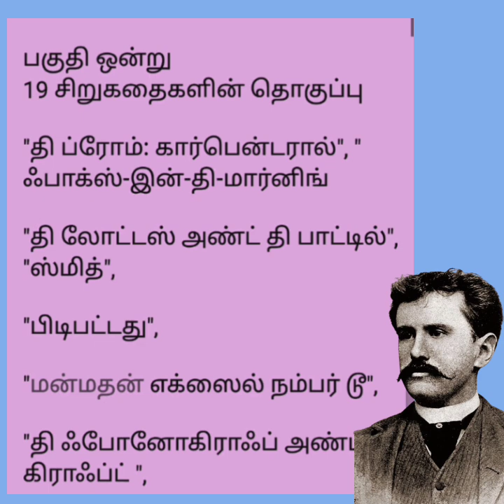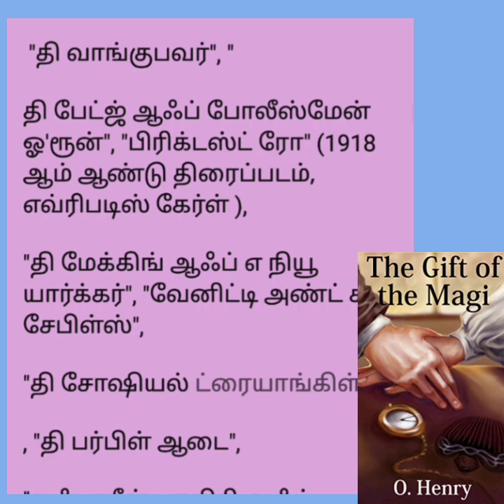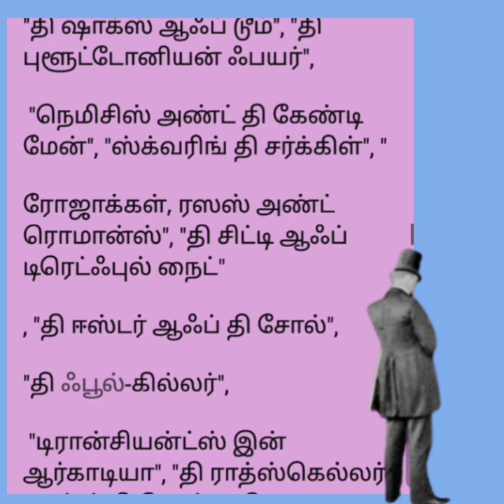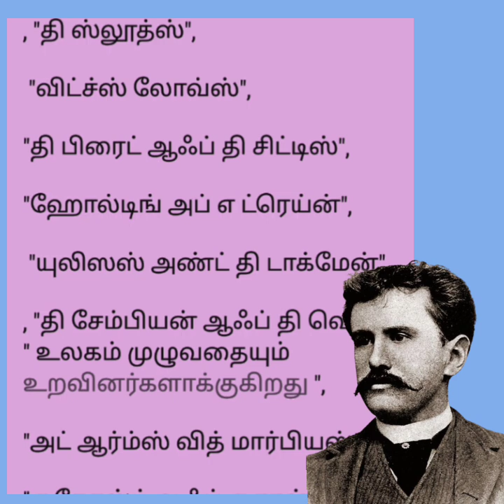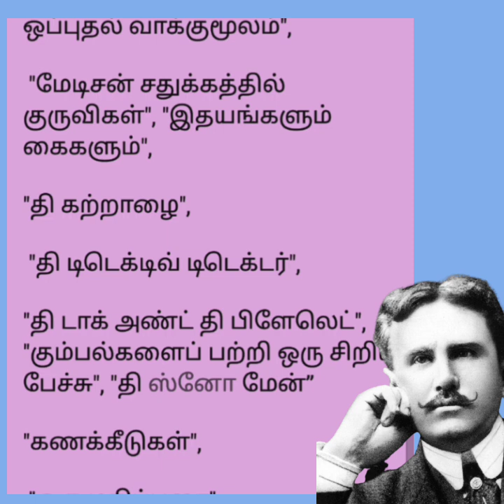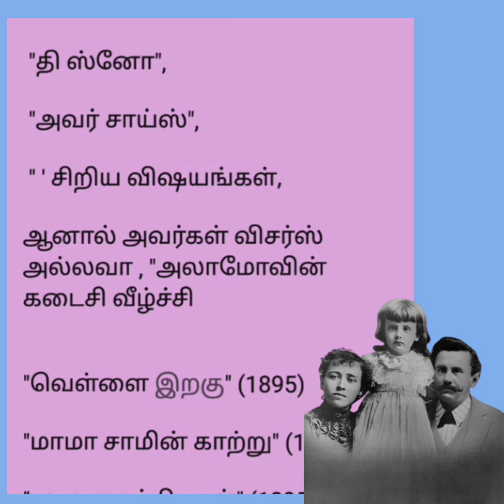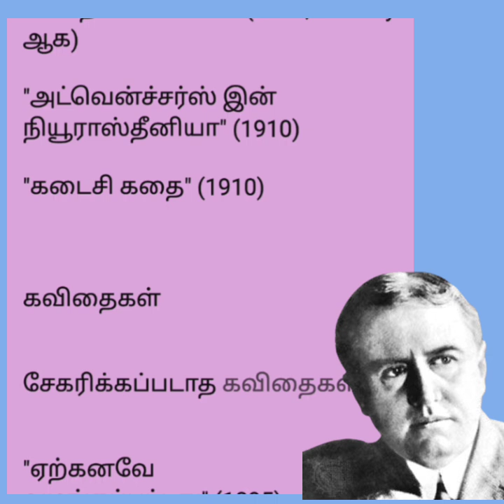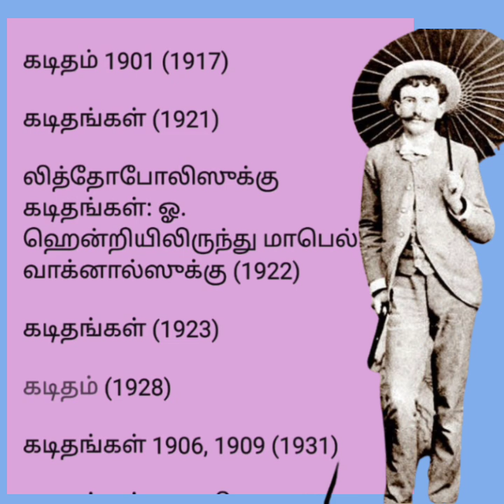ஓ . ஹென்றி அவர்களின் உலகப் புகழ்பெற்ற படைப்புகள்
ஓ.ஹென்றியின் புகழ்பெற்ற
 படைப்புகள்

முட்டைக்கோஸ் மற்றும் கிங்ஸ் (1904), இணைக்கப்பட்ட கதைகளைக் கொண்ட நாவல்.
பகுதி ஒன்று
19 சிறுகதைகளின் தொகுப்பு

"தி ப்ரோம்: கார்பென்டரால்", " ஃபாக்ஸ்-இன்-தி-மார்னிங்
"தி லோட்டஸ் அண்ட் தி பாட்டில்", "ஸ்மித்",
"பிடிபட்டது",
"மன்மதன் எக்ஸைல் நம்பர் டூ",
"தி ஃபோனோகிராஃப் அண்ட் தி கிராஃப்ட் ",
 "மணி பிரமை",
 "தி அட்மிரல்",
 "தி ஃபிளாக் பாரமவுண்ட்",
 "தி ஷாம்ராக் அண்ட் தி பாம்",
"தி ரெமினண்ட்ஸ் ஆஃப் தி கோட்", "ஷூஸ்",
 "ஷிப்ஸ்"
, "மாஸ்டர்ஸ் ஆஃப் ஆர்ட்ஸ்",
"டிக்கி" ",
 "Rouge et Noir",
 "Two Recalls",
"The Vitagraphoscope"

பகுதி இரண்டு

தி ஃபோர் மில்லியன் (1906),
 25 சிறுகதைகளின் தொகுப்பு:

"டோபின்ஸ் பாம்",
" தி கிஃப்ட் ஆஃப் தி மேகி ",
"ஒரு ஓட்டலில் காஸ்மோபோலிட்", "பிட்வீன் ரவுண்ட்ஸ்",
" தி ஸ்கைலைட் ரூம் ",
 "எ சர்வீஸ் ஆஃப் லவ்",
"தி கமிங்-அவுட் ஆஃப் மேகி",
"மேன் டவுன் பற்றி",
" த காப் அண்ட் த ஆன்தம் ",
"ஆன் அட்ஜஸ்ட்மென்ட் ஆஃப் நேச்சர்", "மெமோயர்ஸ் ஆஃப் எ எல்லோ டாக்"
, "தி லவ்-பில்ட்ரே ஆஃப் ஐகி ஸ்கொன்ஸ்டீன்",
 "மம்மன் அண்ட் தி ஆர்ச்சர்",
 "ஸ்பிரிங் டைம் எ லா கார்டே" ,
 "தி க்ரீன் டோர்",
"ஃபிரம் தி கேபிஸ் சீட்",
"ஒரு முடிக்கப்படாத கதை",
 "தி கலீஃப், மன்மதன் மற்றும் கடிகாரம்", "சிஸ்டர்ஸ் ஆஃப் தி கோல்டன் சர்க்கிள்", "தி ரொமான்ஸ் ஆஃப் எ பிஸி ப்ரோக்கர்", " இருபதுக்குப் பிறகு ஆண்டுகள் ", "லாஸ்ட் ஆன் டிரஸ் பரேட்"
, "பை கொரியர்",
"தி ஃபர்னிஷ்ட் ரூம்", "தி ப்ரீஃப் டெபுட் ஆஃப் டில்டி”

பகுதி மூன்று

தி டிரிம்ட் லாம்ப் (1907),
 25 சிறுகதைகளின் தொகுப்பு:
"தி டிரிம்ட் லேம்ப்",
க்க்."எ மேடிசன் ஸ்கொயர் அரேபியன் நைட்",
 "தி ருபையாத் ஆஃப் எ ஸ்காட்ச் ஹைபால்",
 "தி பெண்டுலம்"
, "டூ டேங்க்ஸ்கிவிங் டே ஜென்டில்மேன்", "தி அசெஸர் ஆஃப் சக்சஸ்",
 "தி வாங்குபவர்", "
தி பேட்ஜ் ஆஃப் போலீஸ்மேன் ஓ'ரூன்", "பிரிக்டஸ்ட் ரோ" (1918 ஆம் ஆண்டு திரைப்படம், எவ்ரிபடிஸ் கேர்ள் ),
"தி மேக்கிங் ஆஃப் எ நியூ யார்க்கர்", "வேனிட்டி அண்ட் சம் சேபிள்ஸ்",
"தி சோஷியல் ட்ரையாங்கிள்"
, "தி பர்பிள் ஆடை",
"த ஃபாரீன் பாலிசி ஆஃப் கம்பெனி 99", "தி லாஸ்ட் பிளெண்ட்",
"எ ஹார்லெம் ட்ரேஜடி", "
' தி கில்ட்டி பார்ட்டி ' ",
 "எ மிட்சம்மர் நைட்ஸ் ட்ரீம்",
 "அவர்களின் விளக்குகளின்படி",
 " தி லாஸ்ட் லீஃப் ",
"தி கவுண்ட் அண்ட் தி திருமண விருந்தினர்",
 "தி கன்ட்ரி ஆஃப் எலூஷன்",
"தி ஃபெரி ஆஃப் அன்ஃபுல்ஃபில்மென்ட்", "தி டேல் ஆஃப் எ டேயின்ட் டென்னர்", "எல்ஸி இன் நியூயார்க்"

பகுதி நான்கு
ஹார்ட் ஆஃப் தி வெஸ்ட் (1907),
19 சிறுகதைகளின் தொகுப்பு:

"ஹார்ட்ஸ் அண்ட் கிராஸ்ஸ்",
"தி ரேன்சம் ஆஃப் மேக்",
"டெலிமாச்சஸ், ஃப்ரெண்ட்",
 "தி ஹேண்ட்புக் ஆஃப் ஹைமன்"
, "தி பிமியெண்டா பான்கேக்ஸ்",
"சீட்ஸ் ஆஃப் தி ஹாட்டி",
 "ஹைஜியா அட் தி சோலிட்டோ",
"அன் பிற்பகல் அதிசயம்" ",
"தி ஹையர் அப்டிகேஷன்",
"க்யூபிட் எ லா கார்டே",
" தி கபல்லெரோஸ் வே ",
"தி ஸ்பிங்க்ஸ் ஆப்பிள்",
 "தி மிஸ்ஸிங் கார்ட்",
 "எ கால் லோன்",
"தி பிரின்சஸ் அண்ட் தி பூமா",
 "தி இந்தியன் உலர் பள்ளத்தாக்கு ஜான்சனின் கோடைக்காலம்", "கிறிஸ்துமஸ் பை இன்ஜங்ஷன்"
, "எ சப்பரல் பிரின்ஸ்",
"தி ரிஃபார்மேஷன் ஆஃப் கலியோப்"

பகுதி ஐந்து
14 சிறுகதைகளின் தொகுப்பு:

தி ஜென்டில் கிராஃப்டர் (1908),
"தி ஆக்டோபஸ் மெரூன்ட்",
"ஜெஃப் பீட்டர்ஸ் அஸ் எ பெர்சனல் மேக்னட்",
"மாடர்ன் ரூரல் ஸ்போர்ட்ஸ்",
 "தி சேர் ஆஃப் பிலாந்த்ரோமேட்டிக்ஸ்", "தி ஹேண்ட் தட் ரிலீஸ் தி வேர்ல்ட்",
"தி எக்ஸ்க்ட் சயின்ஸ் ஆஃப் மேட்ரிமோனி"
, "எ மிட்சம்மர் மாஸ்க்வெரேட்" ,
 "ஷீரிங் தி ஓநாய்",
 "பிரட்வேயின் அப்பாவிகள்",
 " கலையில் மனசாட்சி ",
"தி மேன் ஹையர் அப்",
"டெம்பர்ட் விண்ட்", "
பணயக்கைதிகள்",
"பன்றியின் நெறிமுறைகள்"

பகுதி ஆறு

தி வாய்ஸ் ஆஃப் தி சிட்டி (1908),
25 சிறுகதைகளின் தொகுப்பு:

"தி வாய்ஸ் ஆஃப் தி சிட்டி",
 "தி கம்ப்ளீட் லைஃப் ஆஃப் ஜான் ஹாப்கின்ஸ்", "
 எ லிக்பென்னி லவ்வர் ", "டௌகெர்ட்டியின் கண்களைத் திறப்பவர்"
, " ' கர்னர்ட் ஃப்ரூட்டில் லிட்டில் ஸ்பெக் ' ", "தி ஹார்பிங்கர்",
 "ஆட்டோ காத்திருக்கும் போது ", "ரப்பரில் ஒரு நகைச்சுவை",
" ஆயிரம் டாலர்கள் ",
 "தி டீஃபீட் ஆஃப் தி சிட்டி",
"தி ஷாக்ஸ் ஆஃப் டூம்", "தி புளூட்டோனியன் ஃபயர்",
 "நெமிசிஸ் அண்ட் தி கேண்டி மேன்", "ஸ்க்வரிங் தி சர்க்கிள்", "
ரோஜாக்கள், ரஸஸ் அண்ட் ரொமான்ஸ்", "தி சிட்டி ஆஃப் டிரெட்ஃபுல் நைட்"
, "தி ஈஸ்டர் ஆஃப் தி சோல்",
"தி ஃபூல்-கில்லர்",
 "டிரான்சியன்ட்ஸ் இன் ஆர்காடியா", "தி ராத்ஸ்கெல்லர் அண்ட் தி ரோஸ்", "தி கிளாரியன் கால்" , "போஹேமியாவிலிருந்து வெளியேற்றப்பட்டது", "போஹேமியாவில் ஒரு ஃபிலிஸ்டைன்", "ஒவ்வொருவரிடமிருந்தும் அவரவர் திறமைக்கு ஏற்ப", "தி மெமெண்டோ”

பகுதி ஏழு
ரோட்ஸ் ஆஃப் டெஸ்டினி (1909),
22 சிறுகதைகளின் தொகுப்பு:

"ரோட்ஸ் ஆஃப் டெஸ்டினி"
, "தி கார்டியன் ஆஃப் தி அகோலேட்"
, "தி டிஸ்கவுண்டர்ஸ் ஆஃப் மணி",
"தி என்சான்டட் ப்ரொஃபைல்",
 "ரீடிங் மேட்டருக்கு அடுத்ததாக",
"ஆர்ட் அண்ட் தி ப்ரோன்கோ",
 "ஃபோப்",
 "டபுள்-டைட் ஏமாற்றுபவர்"
, "தி பாசிங் ஆஃப் பிளாக் ஈகிள்"
, " எ ரிட்ரீவ்டு சீர்திருத்தம் ",
 "செர்செஸ் லா ஃபெம்ம்",
 "சேன் ரொசாரியோவில் நண்பர்கள்", "சால்வடாரில் நான்காவது",
"பில்லியின் விடுதலை", "மந்திரிக்கப்பட்ட முத்தம்"
, "எ டிபார்ட்மெண்டல் கேஸ்",
"தி ரினைசான்ஸ் அட் சார்லரோய்"
, "ஆன் ஹால்ஃப் ஆஃப் தி மேனேஜ்மென்ட்"
, "விசில் டிக்'ஸ் கிறிஸ்துமஸ் ஸ்டாக்கிங்", "தி ஹால்பெர்டியர் ஆஃப் தி லிட்டில் ரைன்ஸ்க்லாஸ்",
"டூ ரெனிகேட்ஸ்",
 "தி லோன்சம் ரோட்”